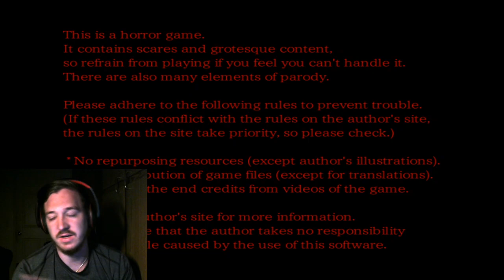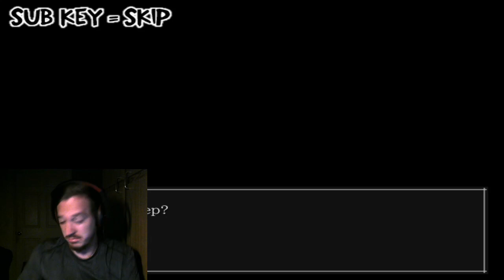KEITH IS TOO SERIOUS-The Boogie Man (1)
It really does disturb me. Enjoy!